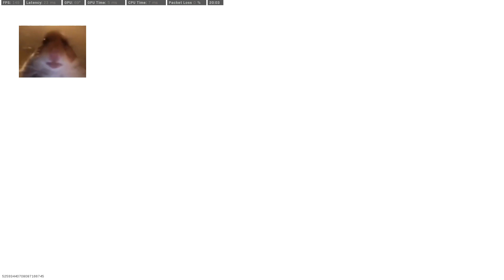IMAGINE IF MW2019 INFECTED WAS STILL LIKE THIS